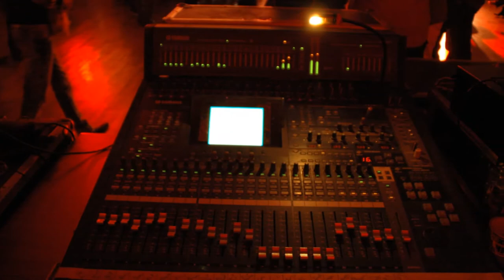Emission TOUS ENSEMBLE : Les Encombrants à Marigny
Enregistré par Super Sonic Record lors de la soirée de l'émission TF1 Tous Ensemble à Marigny le 10 octobre 2013